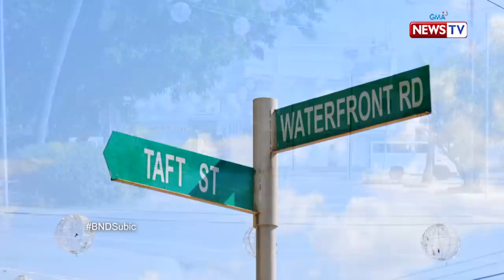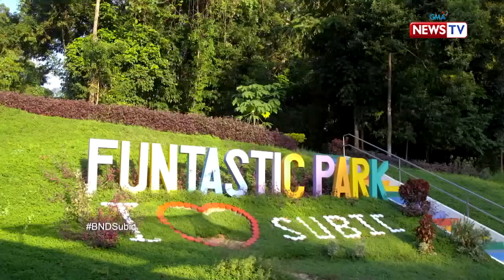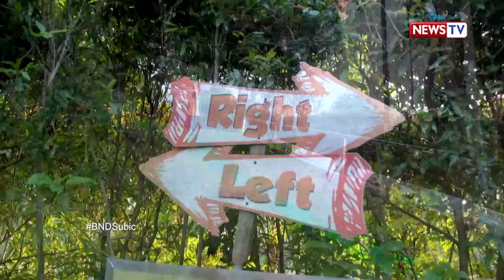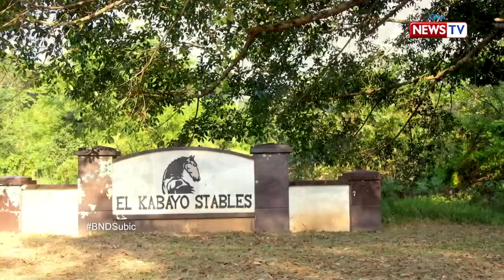Biyahe ni Drew: Fantastic Subic (Full episode)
Aired (December 14, 2018): Join Drew as he explores Subic’s best tourist attractions and family-friendly destinations like Ocean Adventure, Camayan Beach Resort, Adventure Beach Waterpark, and Dinosaur Island!